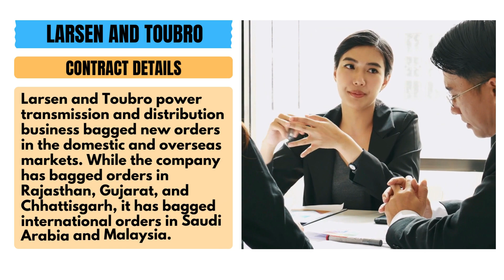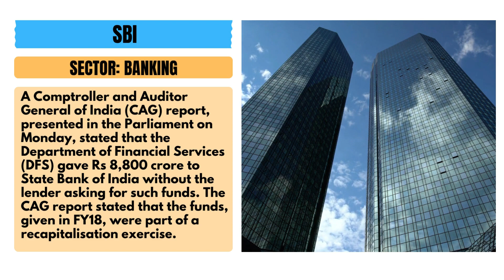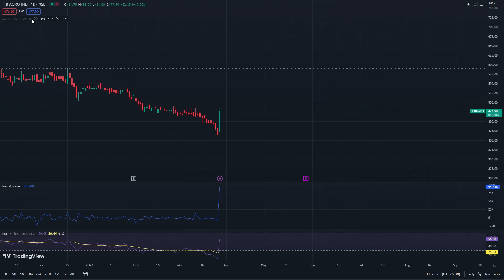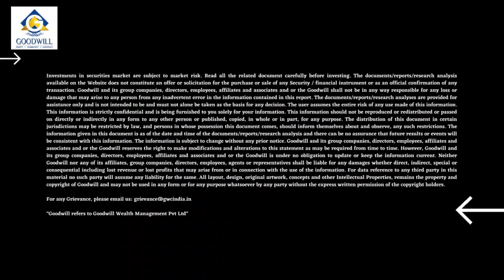Today's Share Market News | Larsen & Toubro bagged new order in domestic & overseas markets & More!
Indian Stock Market Update for 28th of March 2023 covering some of the most important news for today related to the Indian Stock Markets followed by today's Market Movers that have shown exceptional price action. Watch now for your daily dose of Share Market News.

0:00- INTRODUCTION
0:09- COFFEE DAY ENTERPRISES
0:28- LARSEN AND TOUBRO
0:44- RELIANCE CAPITAL
1:00- SBI
1:22- ADANI ENTERPRISES
1:57- MARKET MOVERS